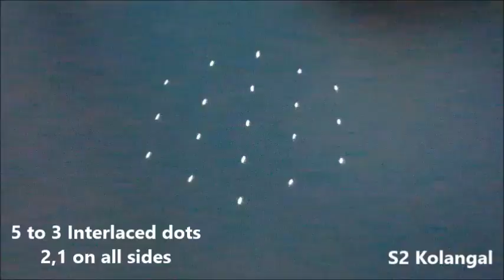How to draw star dots pattern rangoli - 5X3 dots kolam designs - sikku kolam - melikala muggulu